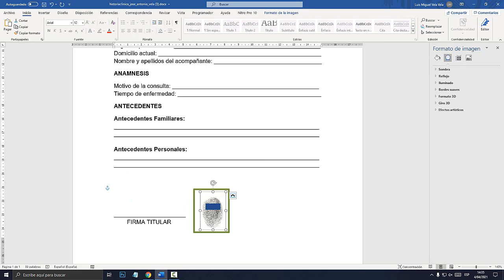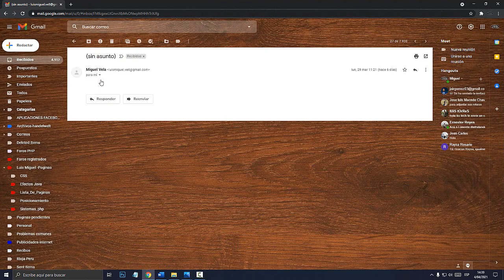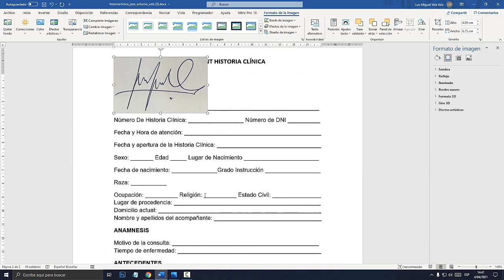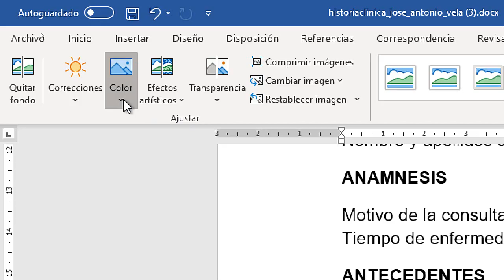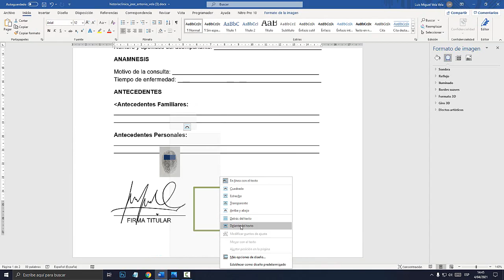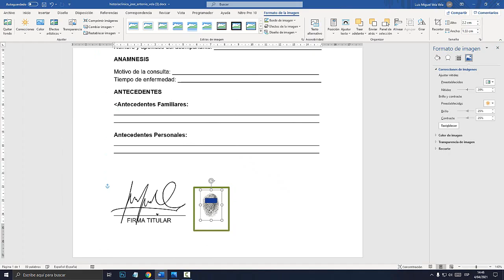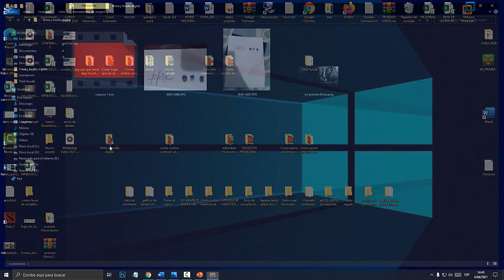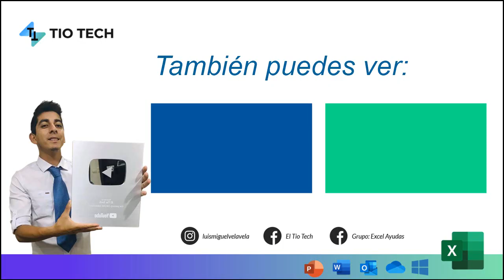Como insertar una FIRMA y HUELLA Digital en WORD (Convertirlo a PDF)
Aprende a insertar una Firma y huella digital en Word y luego convertirlo a PDF. Exportar tu firma y huella digital sin fondo.

00:00 Insertar Huella o Firma.
00:50 Recomendaciones.
02:45 Enviar foto a Computadora.
03:17 Insertar Imagen en Word.
03:40 Recortar Imagen.
04:56 Formato de Imagen.
05:14 Corregir de Imagen.
06:33 Quitar Fondo a la Imagen.
08:15 Insertar Huella.
08:47 Ajustar Delante de Texto.
09:00 Formato de Imagen.
09:35 Quitar Fondo a la Imagen.
10:41 Guardar como Imagen en PNG.
12:41 Exportar como PDF.